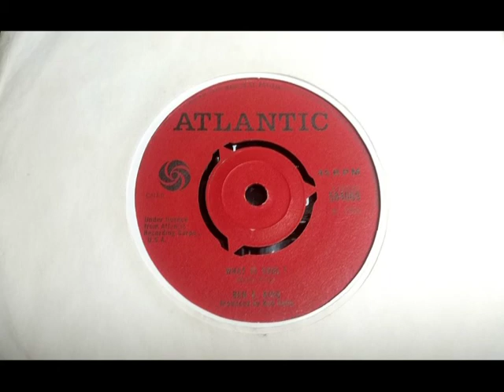Furious Northern - BEN E KING - What Is Soul? - ATLANTIC 584069 UK 1966 Soul Dancer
Upload #2207 ~ HQ from UK 45 pictured ~~ Most Powerful Ben E King track. Don't ask him if he wants a cup of Tea as he'd yell at you... Best known to UK's via the Self-Named UK Atlantic compilation LP 643301 if the 45 has a much more Powerful sound. B side "They Don't Give Medals To Yesterday's Heroes" a dreary slowie. First heard this 1987 on the Canadian Atco copy, cut even more heavy. Had the LP a few years before & this track not noticed much.